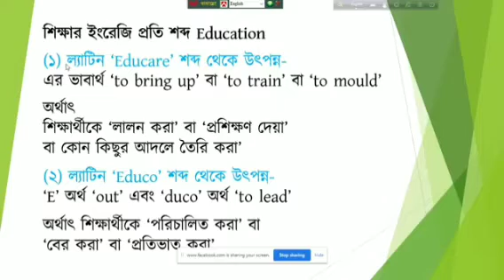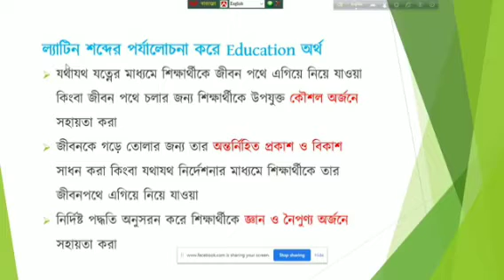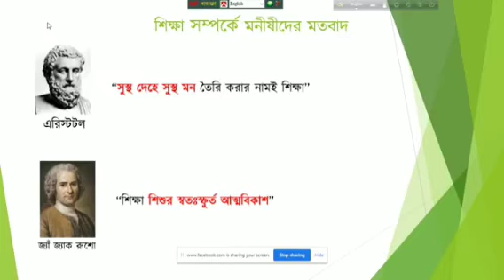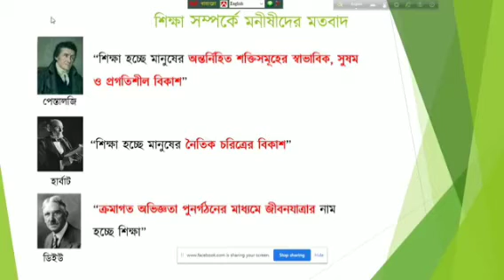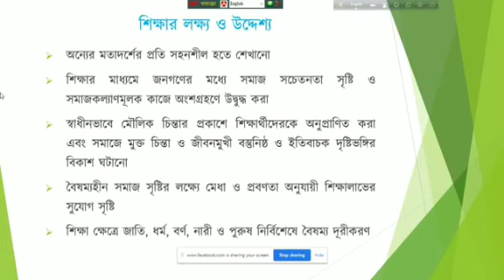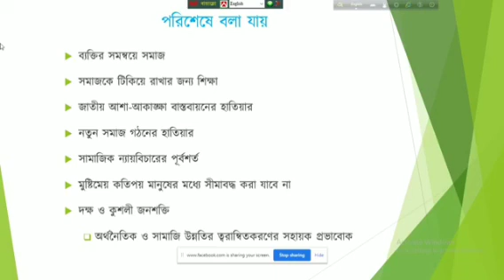শিক্ষার লক্ষ্য ও উদ্দেশ্য। Aims and objectives of education